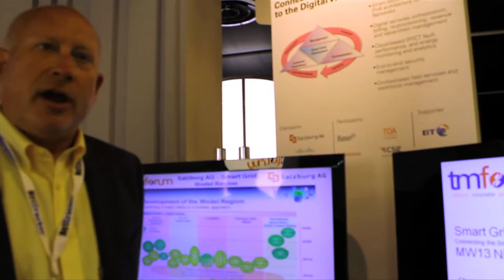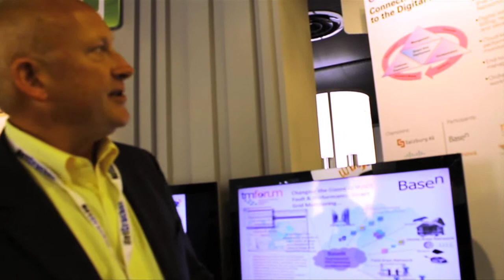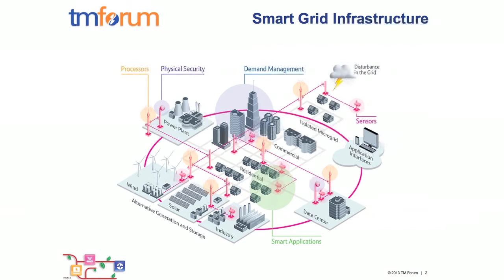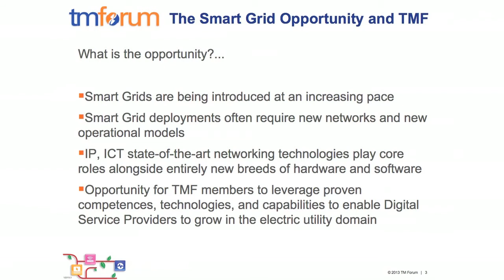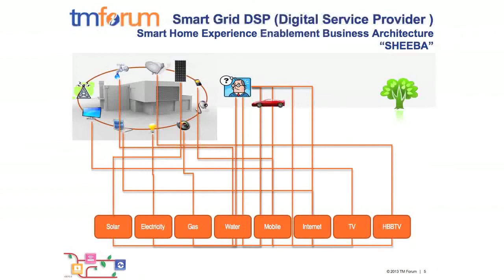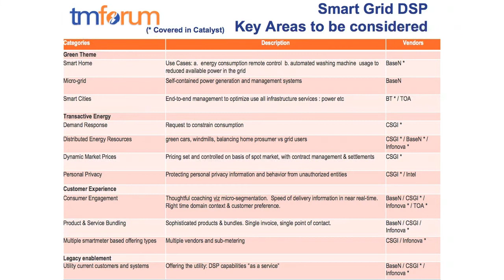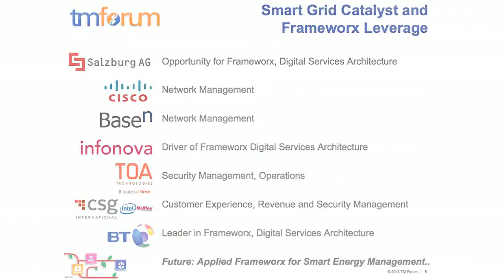Smart Grid Catalyst (TeleManagement Forum) Introduction, May 2013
BaseN 's Anders Viden (Vice President, Product Management)  introduces the Smart Grid catalyst project he was leading at TeleManagement Forum Management World in Nice, May 2013